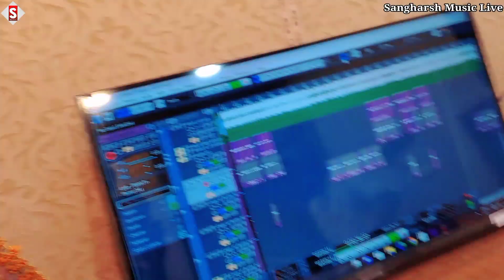vijay_rao | कइसे जियब रे पगली | Kaise Jiyab Re Pagali | live_video 2023 Bhojpuri Sad Song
Song - कइसे जियब रे पगली
Album - कइसे जियब रे पगली
Singer - Vijay Rao
Lyrics -
 ♪ ♪ Gaana –
 ♪ Wynk –
 ♪ Amazon Music –
♪ Resso –
♪ YT Music -
♪ Hungama –
Comments
Shere